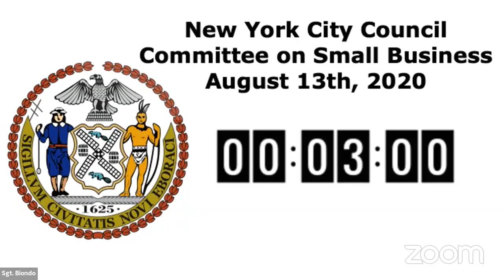Nycc Remote Smbusiness 08132020 1 Fri 14 Aug 2020 20 38 25 0000